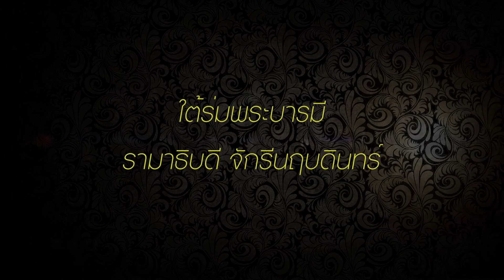EP16:ใต้ร่มพระบารมี รามาธิบดี จักรีนฤบดินทร์ คุณเฉลียว คงคา